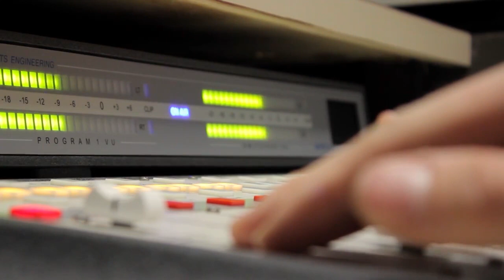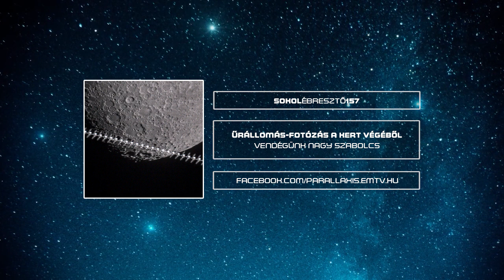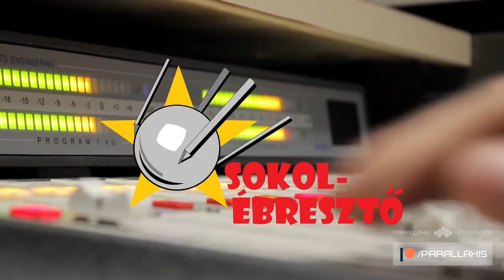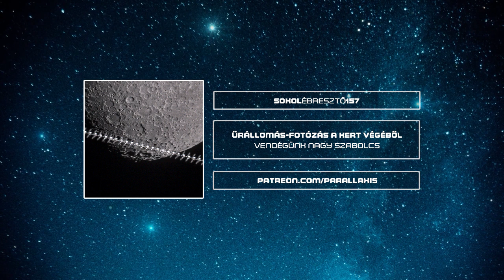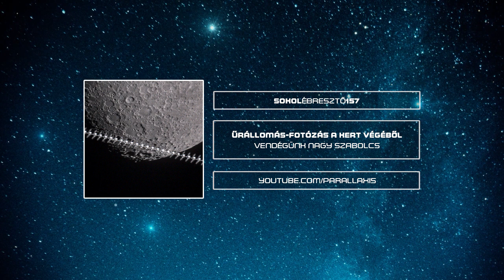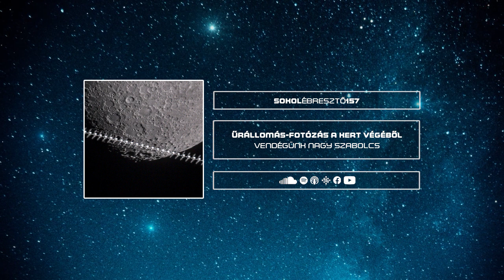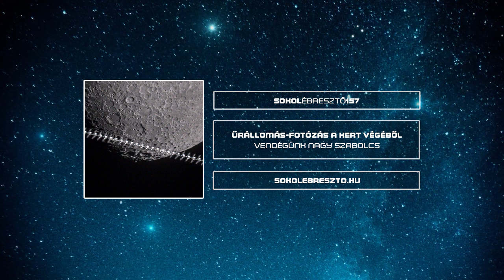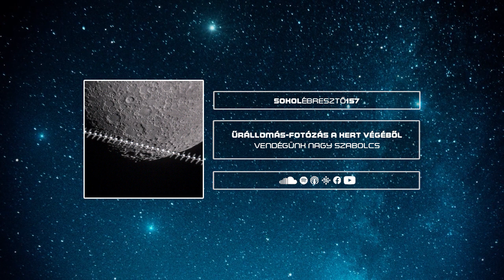Űrállomás-fotózás a kert végéből és az űrfüggőség | Sokolébresztő #157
Vendégünk Nagy Szabolcs, Szabi, akit leginkább a Spacejunkie csatorna egyik "frontembereként" ismerhettek, de nemzetközi elismertségre Space Station Guys-ként tett szert: részletgazdag ISS-fotókat készít a kertből! Mik a buktatói egy hatalmas sebességgel átsuhanó űrszerkezet földi fényképezésének? Erről, Szabiék szenzációs amerikai űrtúrájáról, az ismeretterjesztés fontosságáról, a Starshipről és sok másról is szót ejtettünk.